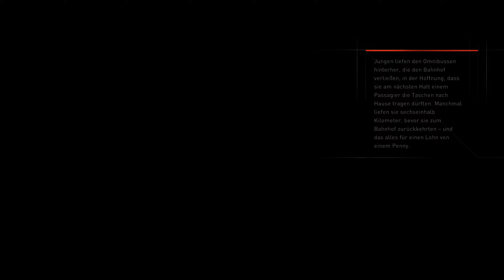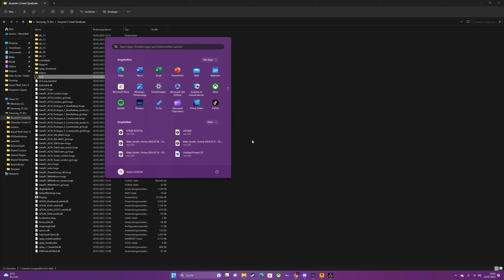Let's Play Assassin's Creed Syndicate #051 Es buggt mich zu Tode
Evie und Jacob Frye. Die teuflischen Zwillinge. Sie trieben ihr Unwesen als Assassinen, zerstörten Templerpläne und waren die besten Assassinen des Vereinigten Königreiches.
Ein schicksalhafter Brief erreichte die Zwillinge, welcher sie nach London schickte, um den Einfluss der Templer zu vernichten.
Ganz London litt unter den Einfluss der Bligthers, die zu dem Templerorden gehörte. Doch zu ihrem Unglück reisten die Frye-Zwillinge nach London, um die dort sitzende Bruderschaft zu unterstützen, den Großmeister ein Ende zu bereiten und nach den Edensplittern zu suchen.
Werden sie fündig werden? Werden Sie London aus den Fängen der Templer befreien? Werden sie sich nicht selbst verlieren? Dies würden nur die Zeit sagen.